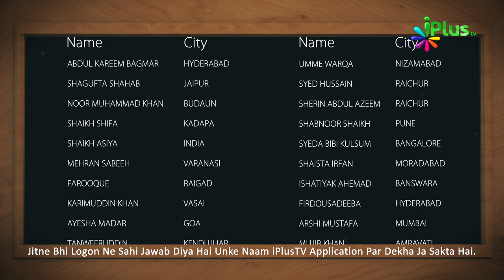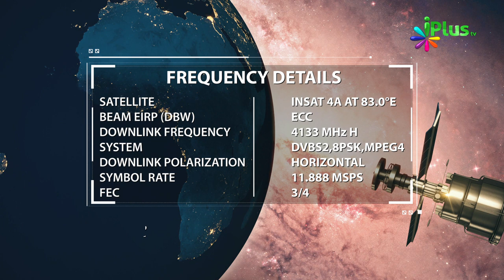Answer & Winner Name- Islamic Quiz - Aaj Ka Sawal 226 - iPlus TV